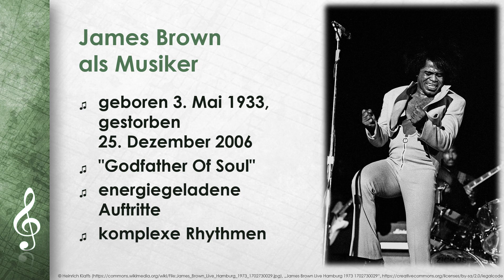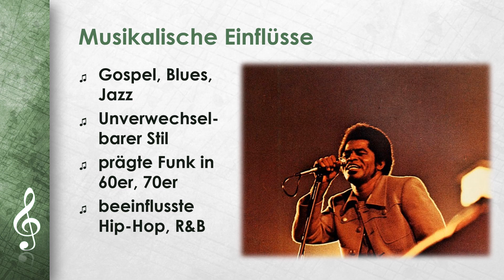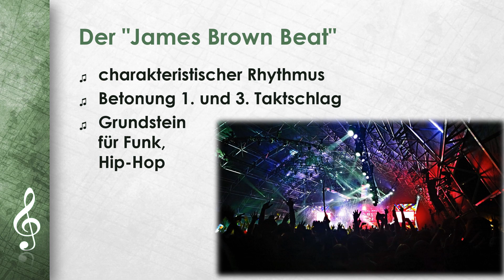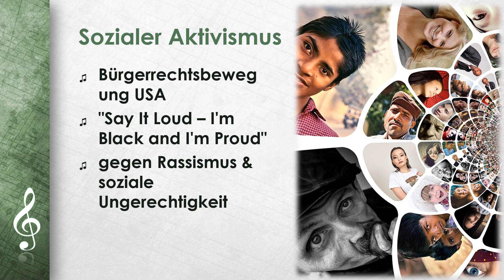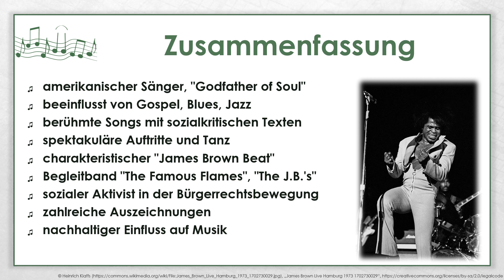James Brown einfach und kurz erklärt (DE)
Erfahre in weniger als 5 Minuten, was du über James Brown wissen solltest!